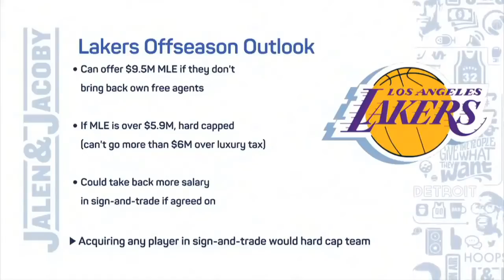DRAFT DAY | Jalen Rose DETAILS Russell Westbrook Potential trade to Lakers | NBA Draft Night 2021